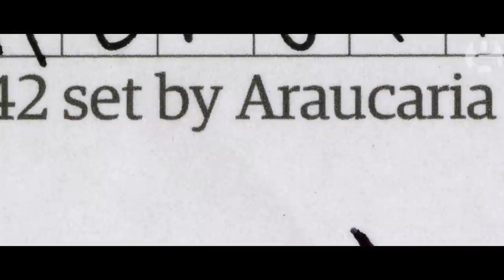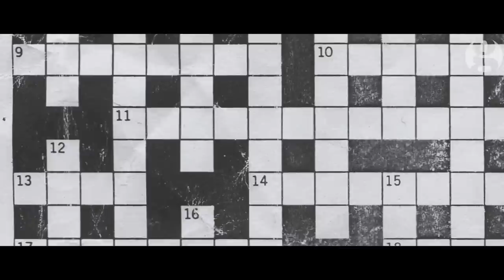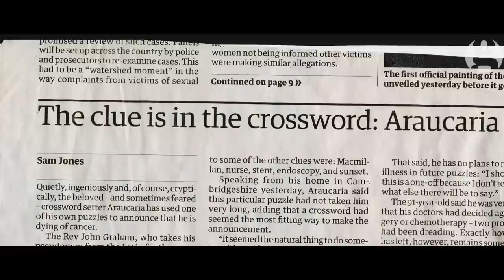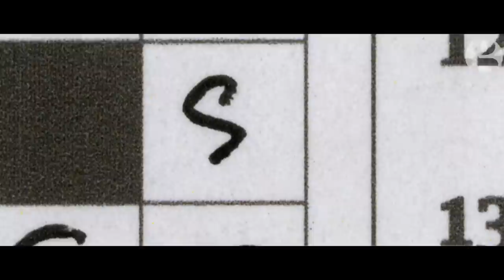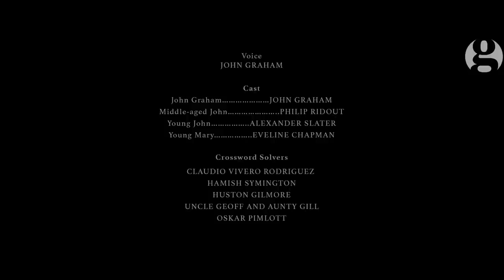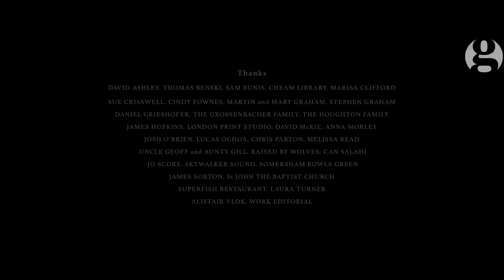Dear Araucaria: the puzzle of the Guardian's cryptic crossword expert | Guardian Docs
Much-missed and much-loved Guardian cryptic crossword setter John Graham (also known as Araucaria) died in 2013, appropriately revealing his terminal cancer to his fans through a series of clues.
Possibly the only crossword setter who received fan mail, this documentary shot shortly before his death features Araucaria explaining his puzzle-making process and remembering a happy life spent in the countryside solving and setting crosswords for his adoring solvers on whom he had a dramatic impact.